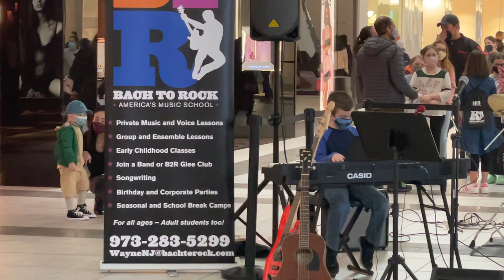"Get Lucky" by Daft Punk (Cover) B2R Piano Student at Willowbrook Mall Student Showcase!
B2R Wayne, NJ piano student covers Daft Punk's "Get Lucky" at our Student Showcase at Willowbrook Mall on 2/28!

Our weekly half hour private music lessons are SO much fun and are a great way to begin yours or your child's musical career!